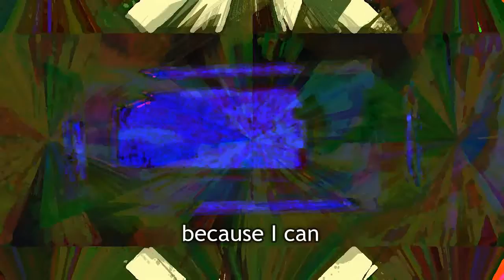Painting with Visual Jockey and AVS 207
Painting in a loose, digital way. Studio Artist is an excellent platform for digital painting and my usual starting point. After that the process goes: batch the images together in Studio Artist or Muvee then run it thru Visual Jockey and various FreeFrame plugs before editing the output in AVS, HitFilm or Wondershare. Add audio. Bake in moderate oven 25 mins or until done (some may say over-done).